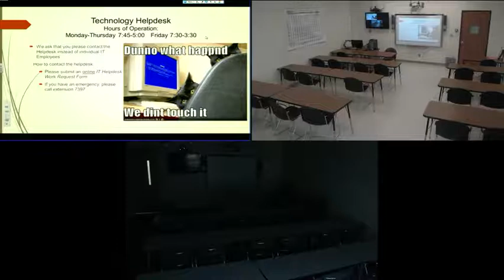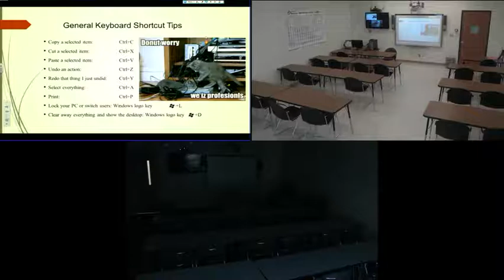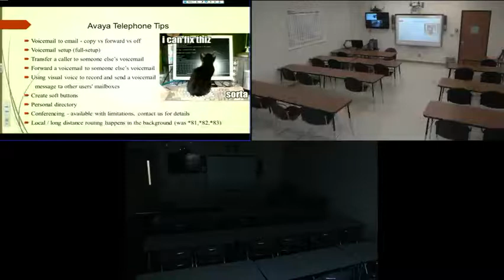IT tips and Tricks